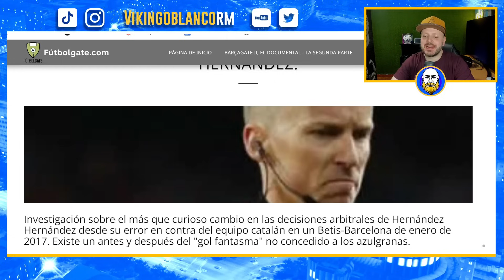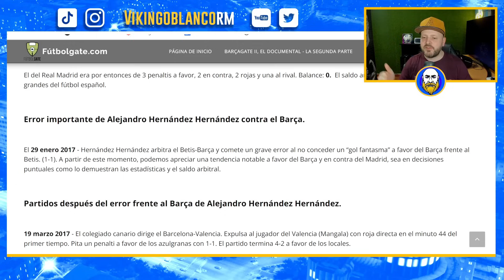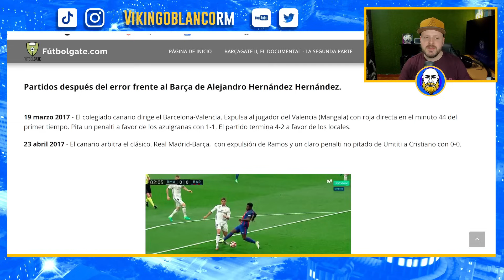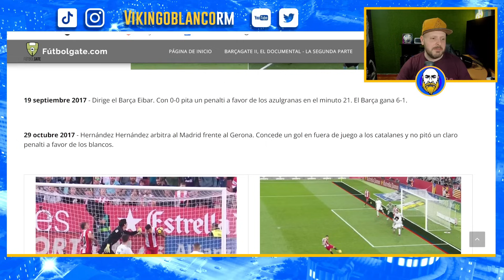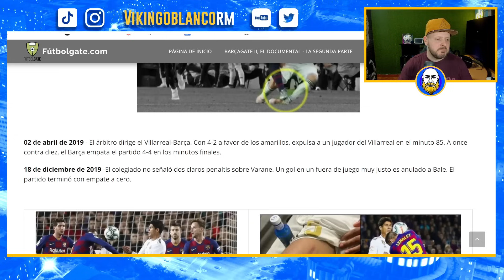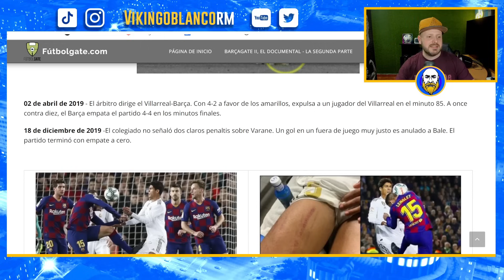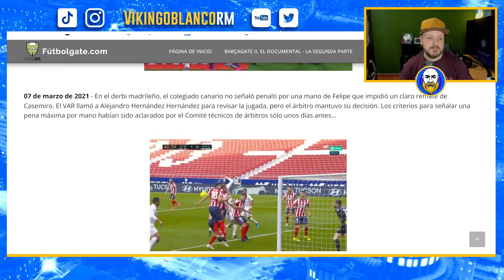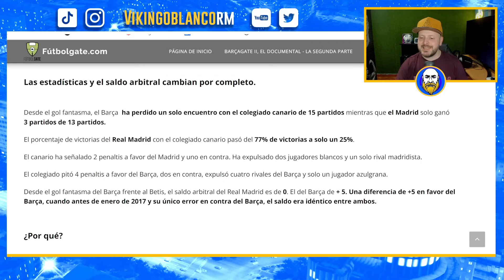EL ÁRBITRO CULÉ HERNANDEZ HERNÁNDEZ REVENTADO BLANQUEA EL CASO NEGREIRA Y DEFIENDE A SU BARCELONA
Una de las entrevistas mas bochornosas en tiempo la del colegiado en activo Hernandez Hernandez que se nota su rencor hacia el Real Madrid y que ha aprendido a mantenerse como árbitro de primero mediante favorecer claramente al Barcelona desde el error contra el Betis como asi dicen las estadísticas

Real Madrid
Rumores de fichajes
Florentino perez